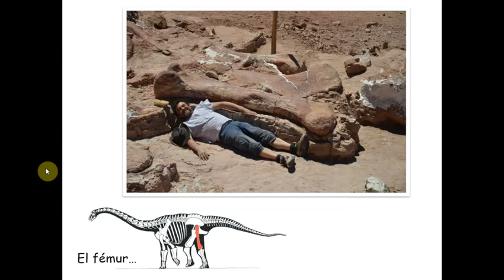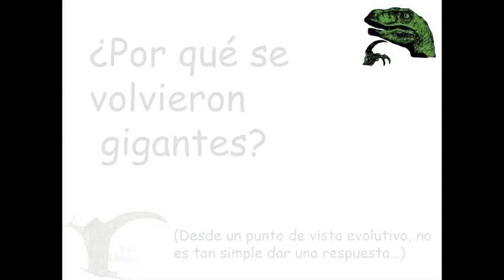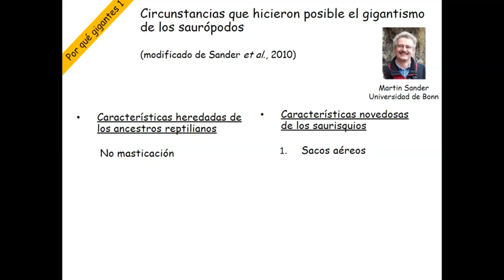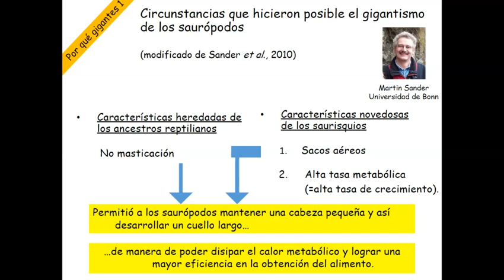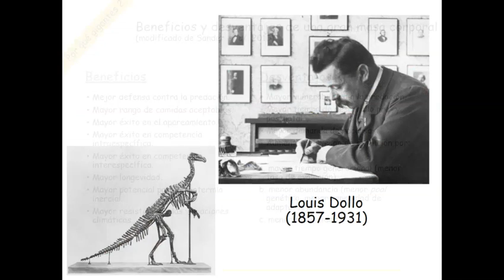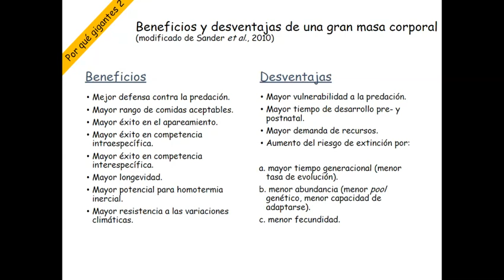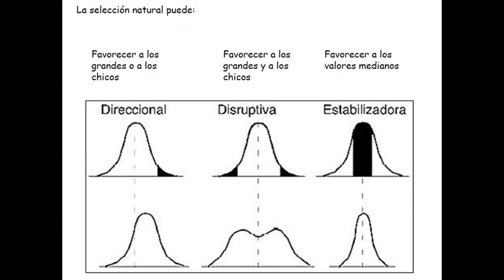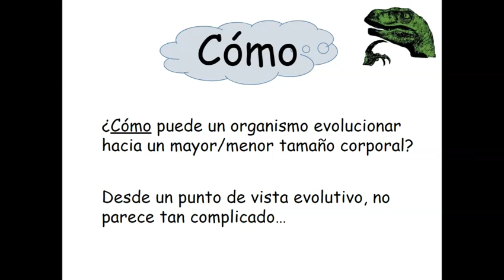Saurópodos y Gigantismo. El registro en Argentina. Dr. Leonardo Salgado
1er Ciclo de Charlas Internas de la Asociación Paleontológica Bariloche. Año 2020.
Tema 3: El caso de la evolución del gigantismo de los grandes dinosaurios de Patagonia.